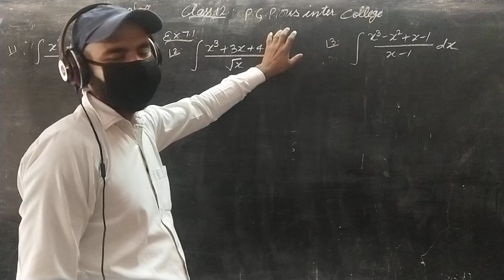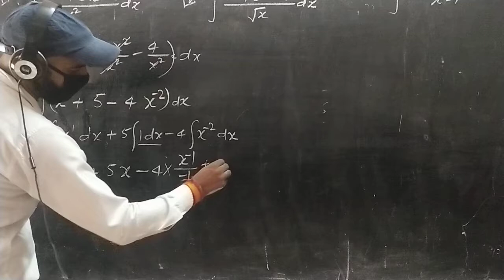September 2, 2020(4)